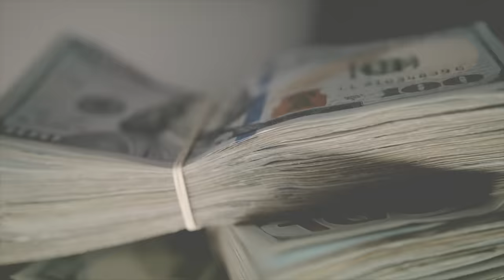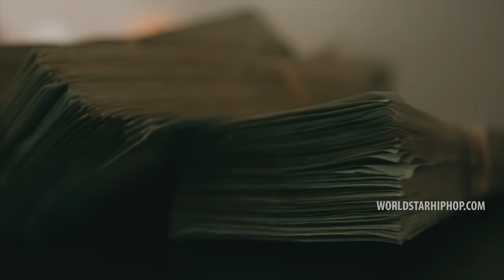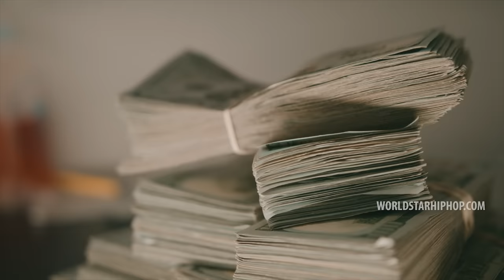Yella Beezy, Trapboy Freddy - “Raccs” (Official Music Video - WSHH Exclusive)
Exclusive WSHH music video for “Raccs” by Yella Beezy, Trapboy Freddy.

Yella Beezy & Trapboy Freddy 'I'm My Brother's Keeper' Mixtape Available Now.